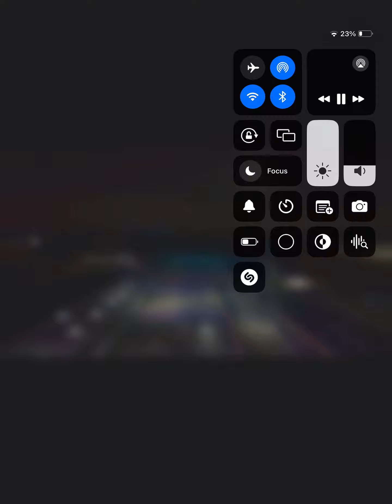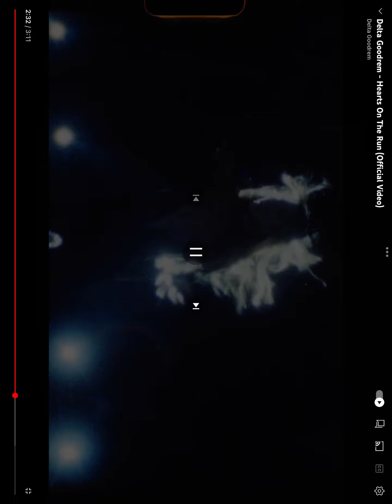Harts on the run! Music vid